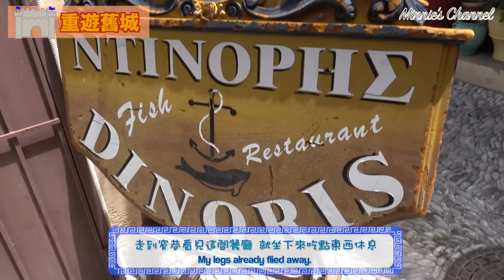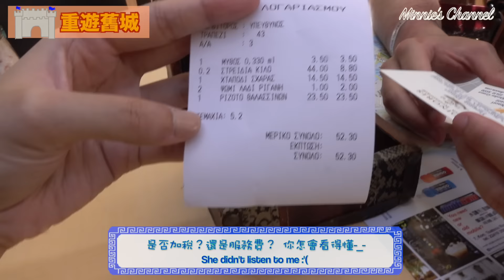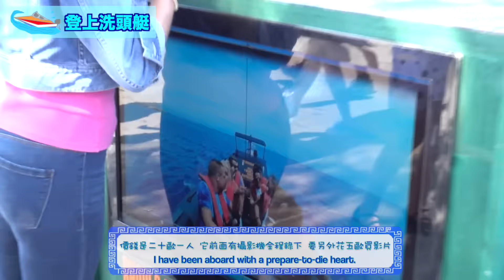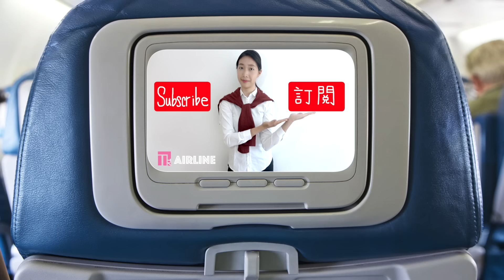迷你旅行團－希臘羅德島Rhodes (Day3 重遊舊城+坐洗頭艇) |minnieschannel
男友冒死坐快艇，表情極好笑XDDD

Hotel in Rhodes : Mitsis Alila Resort and Spa